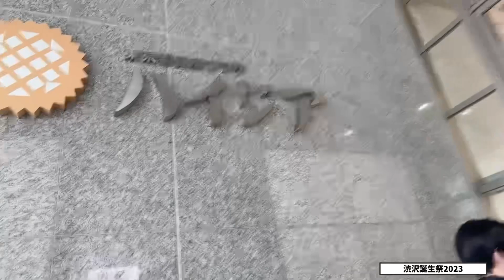新宿ジールシアター イケメン若手俳優たちの会場下見に密着